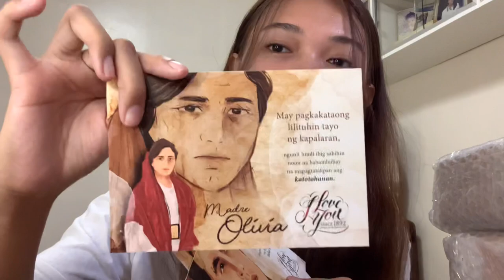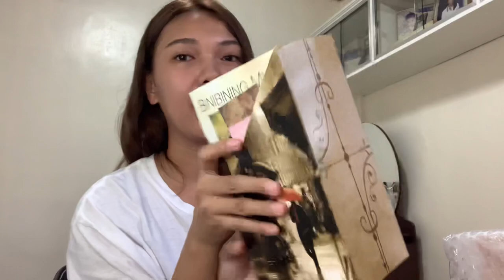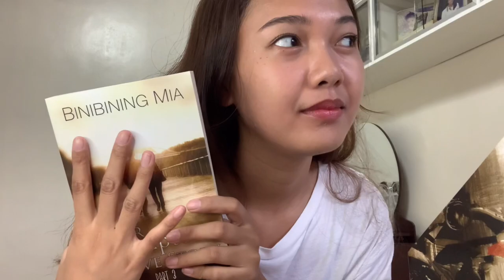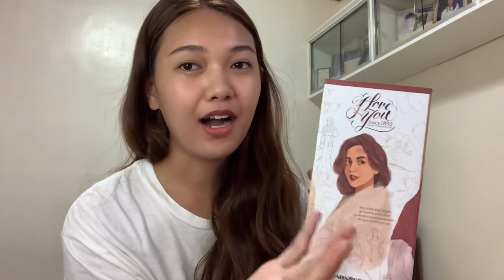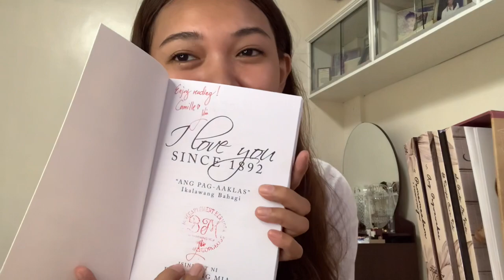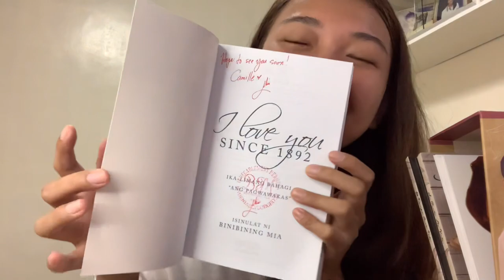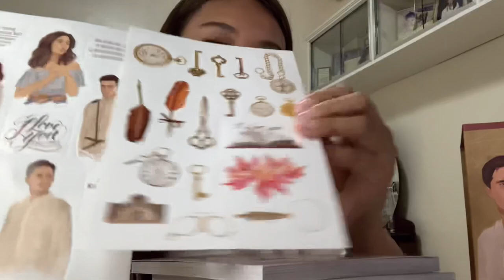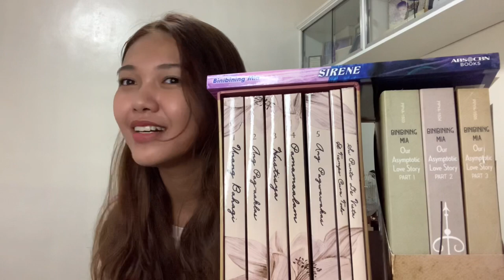unboxing bb mia's booksets (sirene, oals, ilys1892) | major fangirling!!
;AAAAAAAAAA;
hi guys! so this is me... a big binibining mia fan. unboxing her booksets. !!! i don't know what to say tbh!! i'm still so kilig with these books. if you haven't read her stories,,, WHY? char. start reading them na i swear they are really great! LITERALLY A WORK OF ART!! anyway, i'm really sorry i pronounced sirene wrong t____t

if you guys want to read her stories, you can check her wattpad account:
you can order her published books and other merch in Instagram @.lilacpgs_

hi, inay! kung nababasa mo man 'to, gusto ko lang sabihin na mahal na mahal kita at isa kang malaking inspirasyon para sa'kin. labyu!

sincerely, Camille